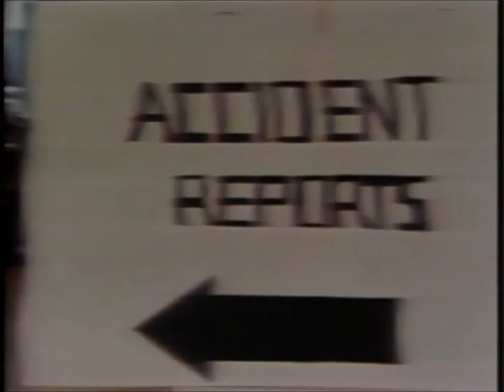Webster! Full Episode October 3, 1979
Webster speaks to Norm Thornber, Labour Relations, BC Ferries, about the possibility of a BC Ferries strike, and possible settlement.  Interview with Pat McGeer, Minister of Education, Science and Technology.  Topics include; private insurance companies; the Discovery Foundation; growth and development of technology industries in BC; MacDonald Dettwiler and satellite tracking stations; electric cars; steel refineries; fibre-optics; foreign students.  Interview with Fred King, BC Branch Manager, Royal Insurance Company of Canada, about ICBC Fair Plan (Bill 33); private insurance in the province; competition with ICBC; automobile coverage; non-discriminatory fees; rate increases; driver training discount.  Associate Producer Linda Dutka talks about the next day's guests.